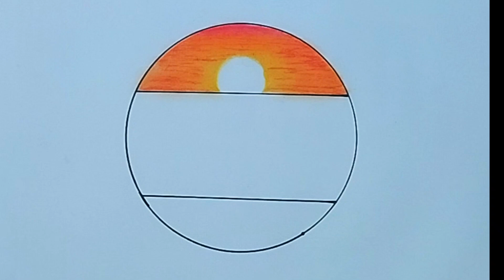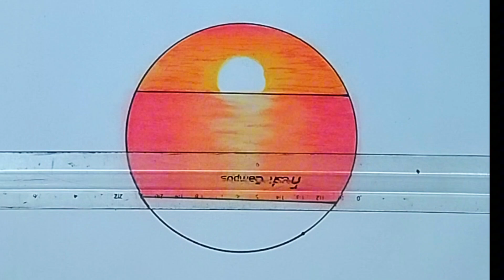moonlight night scenery drawing in Circle (very easy) circle drawing || oil pastels drawing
Moonlight night scenery drawing in Circle
very easy
 circle drawing